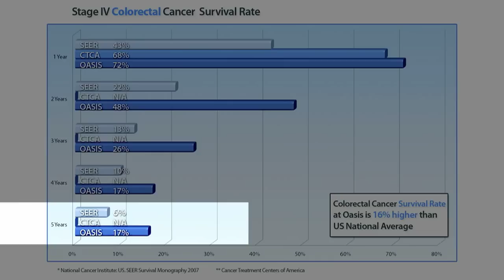Alternative Colorectal Cancer Treatment / Dr. Francisco Contreras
Renowned Oncologist and Surgeon, Dr. Francisco Contreras discusses alternative cancer treatments for Colorectal Cancers at the Oasis of Hope Hospital.  Oasis of Hope combines conventional cancer therapies with alternative cancer therapies in order to maintain patients' quality of life.

For more information on Colon Cancer Treatment at Oasis of Hope, or to receive a free consultation